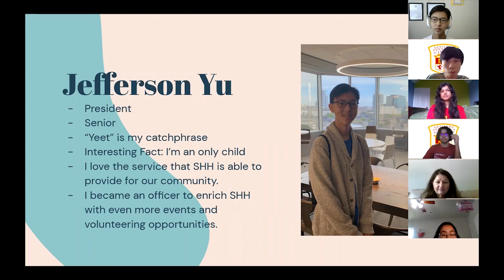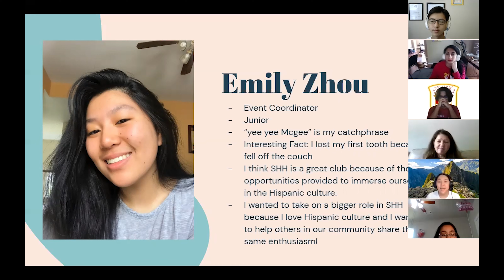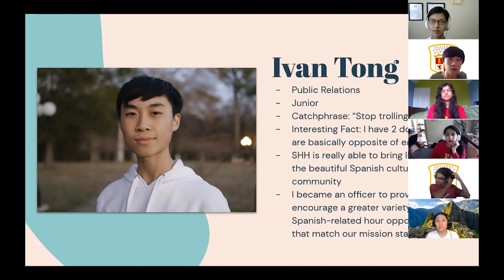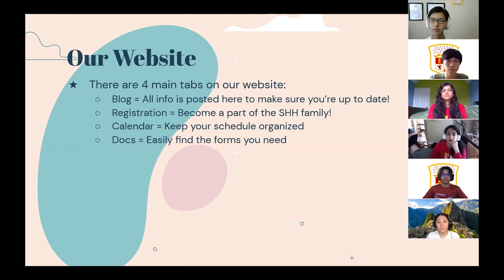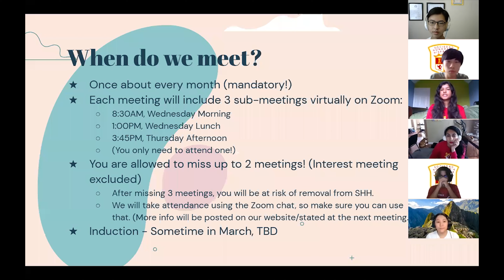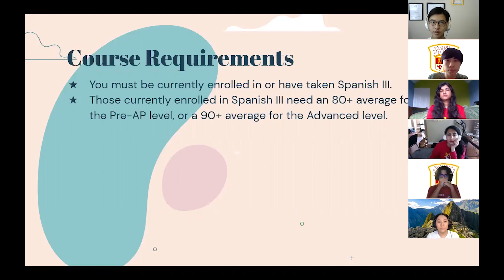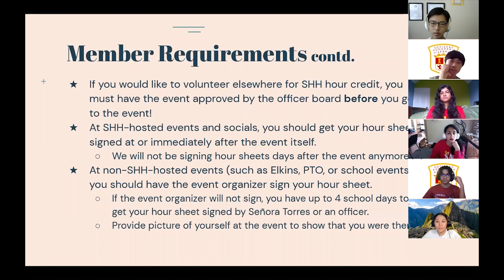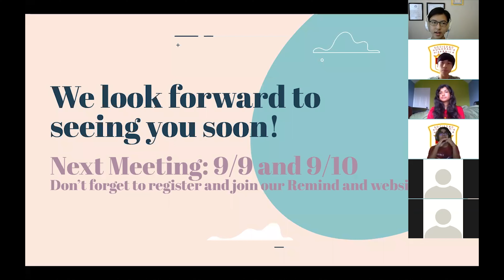Elkins Sociedad Honoraria Hispánica | Interest Meeting Recording (Wed, 9/2) [Captions]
Elkins Sociedad Honoraria Hispánica
Interest Meeting Recording (Wed, 9/2) [Captions Included]